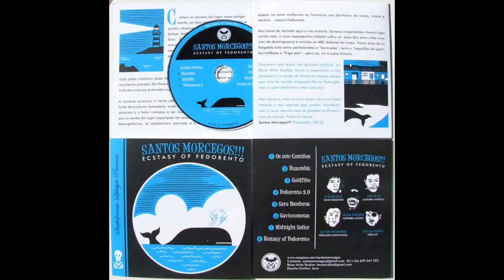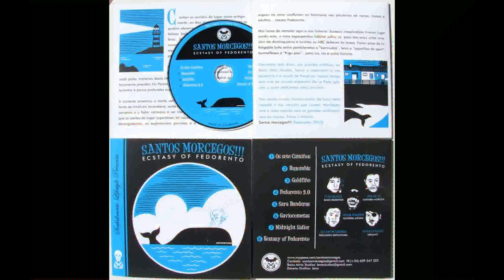Santos Morcegos!!! - Sara Banderas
Tema que aparece no "The Ectasy Of Fedorento"